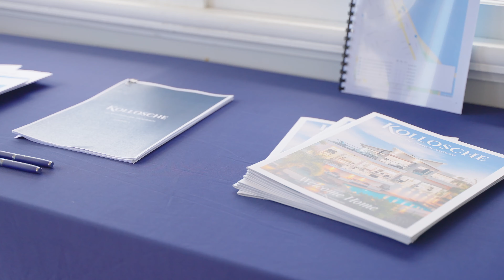Auction Recap 233 Jefferson Lane, Palm Beach | Gold Coast Real Estate | Queensland | Kollosche